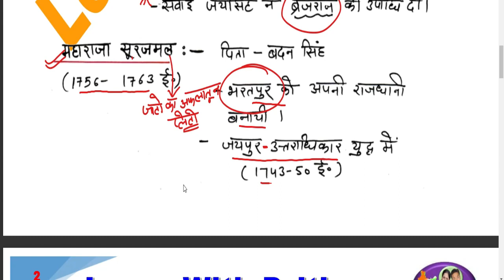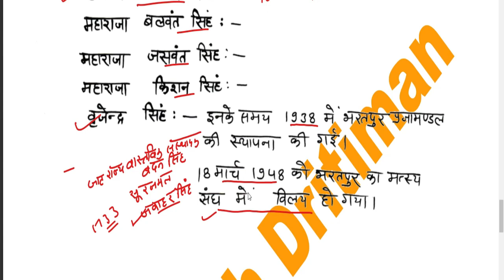History/ भरतपुर के जाट/ REET 2022 Syllabus / REET Main 2022-23/ reet exam latest news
History/ भरतपुर के जाट/ REET 2022 New Vacancy | REET 2022 Syllabus & Taiyari Kaise Kare | New Reet Exam 2022 | reet exam latest news